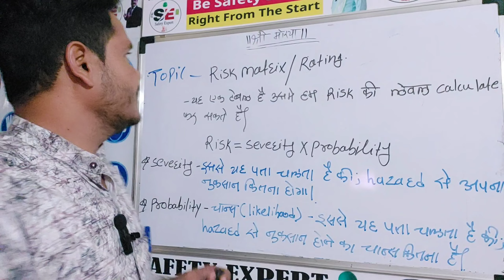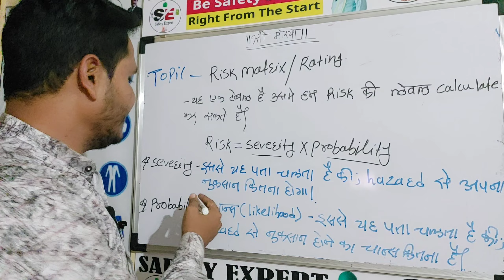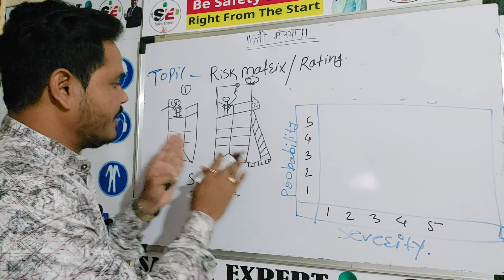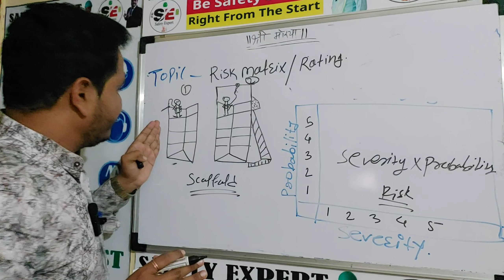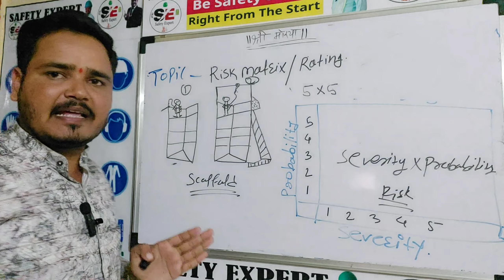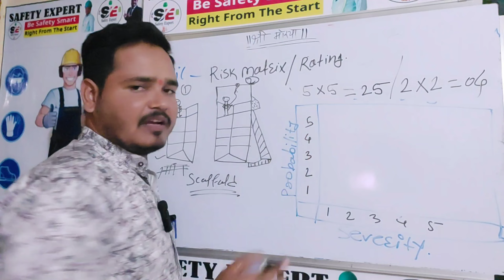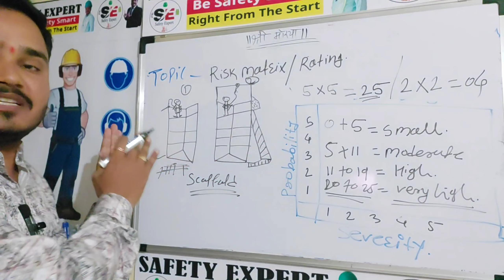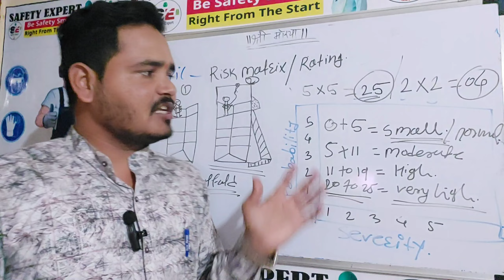How to calculate Risk matrix/ how to calculate risk rating/ risk matrix// risk rating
risk matrix
risk assessment
risk rating
risk rating and risk matrix
risk assessment matrix
risk
risk matrix
how to do risk ranking matrix
how to use a risk matrix
health and safety risk assessment
risk rating matrix
what is risk
what is risk ranking matrix
how to calculate risk rating
how to calculate risk matrix
risk rating matrix in safety
risk ranking matrix
what is risk rating matrix in safety
risk and how to use a risk matrix
risk management

risk rating
0 to 05 - low
06 to 11- moderate
12 to 19- high
20 to 25 - very high